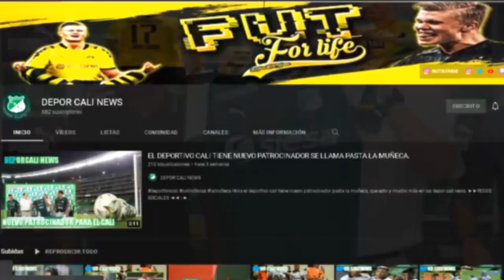LUNA Y SU PROMESA A TEO, EL CARTAGENERO QUE TRIUNFA EN EL CALI, MÁYER Y DUDAMEL EMOTIVO REENCUENTRO.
HOLA EN ESTE VIDEO TE CUENTO:
La promesa que le hizo Luna, jugador del Cali a Teófilo Gutiérrez.
Video: Este es el cartagenero que brilla en el Cali, equipo finalista de la Liga.
Rafael Dudamel a Mayer Candelo: "Sabes que este Deportivo Cali es el amor nuestro".